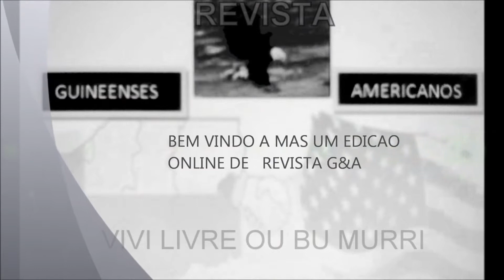Revista G&A Djumbai ku Anizio Parte 1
Kabo pirdi parte 2 e 3 des grande Djumbai